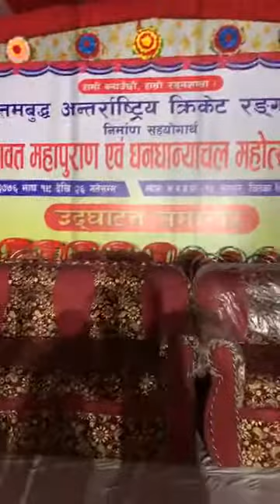नयाँ खबर लिएर अाए सकि्कगाेनीका पाँडे र जिगी मिडियामा sakkigoni comedi